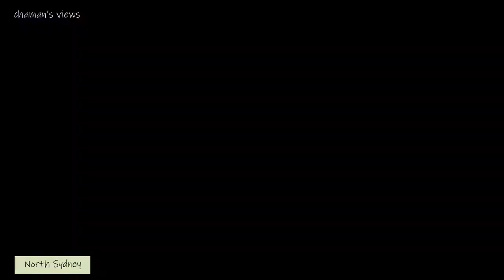Secret Walk in North Sydney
North Sydney is popular, it is  amazing walk.